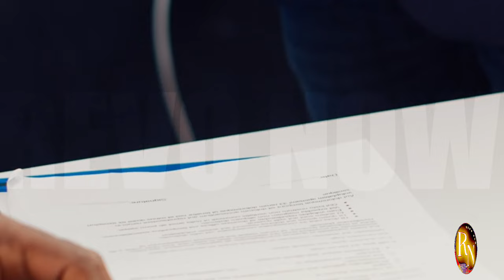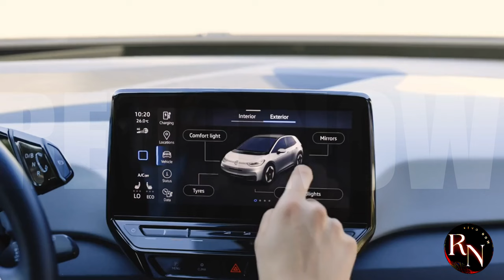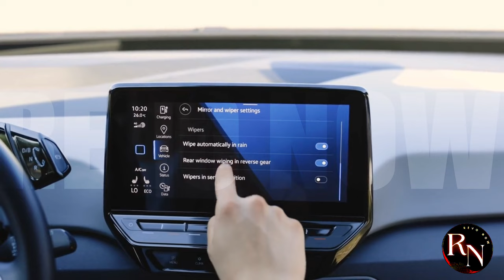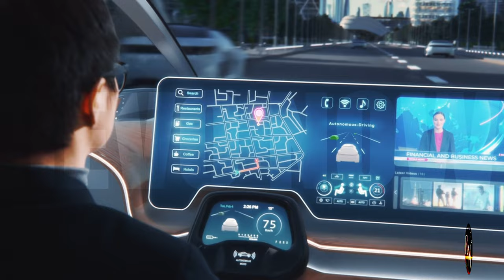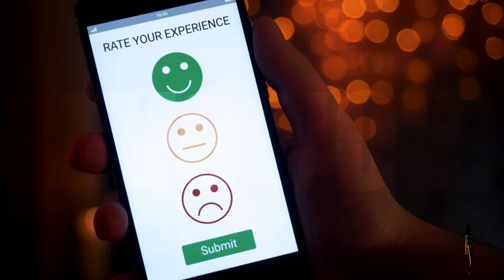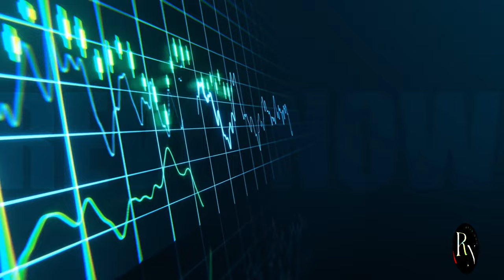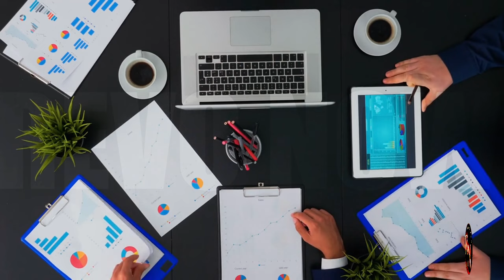You WON'T Believe How Huawei Turned Car Losses into Profits!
Huawei's Car Comeback: From Flop to Fortune!

Ever heard of a tech giant turning a car business from a losing venture into a profitable one? Huawei did just that! In this video, we dive deep into the strategies, innovations, and sheer determination that led Huawei's electric vehicle division to overcome initial setbacks and emerge as a major player in the automotive industry.

Discover:

The secret sauce: How Huawei leveraged its expertise in technology to revolutionize the automotive landscape.
The turning point: The pivotal moment that marked the beginning of Huawei's automotive success.
The future of mobility: Huawei's vision for the future of transportation and its role in shaping it.
Don't miss this incredible story of resilience, innovation, and the power of technology to transform industries.